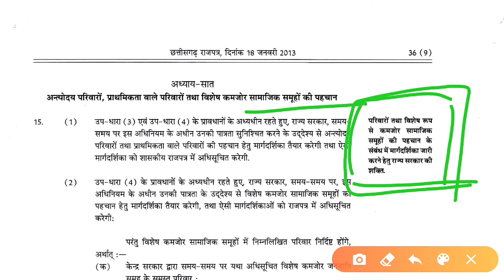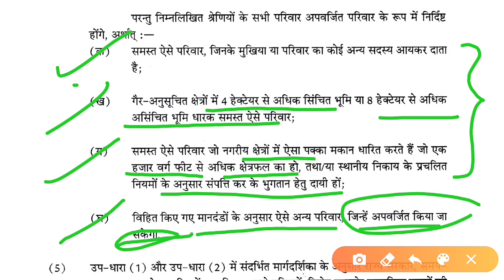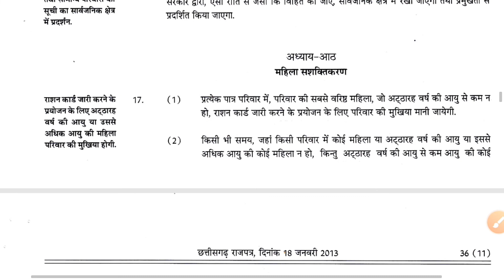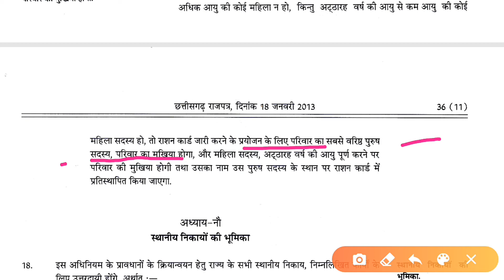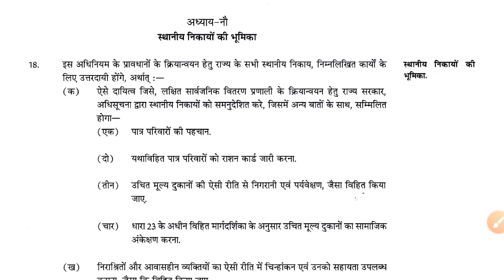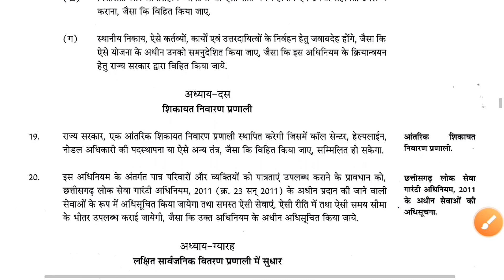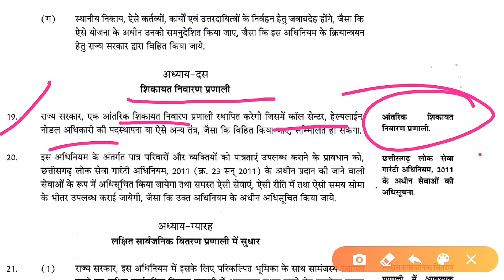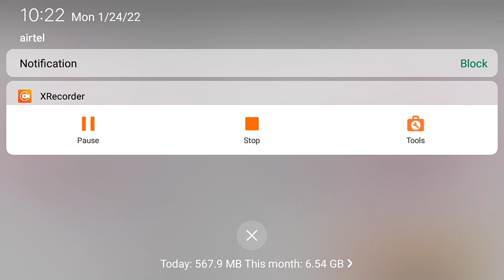छत्तीसगढ़ खाद्य सुरक्षा अधिनियम 2012 भाग 2